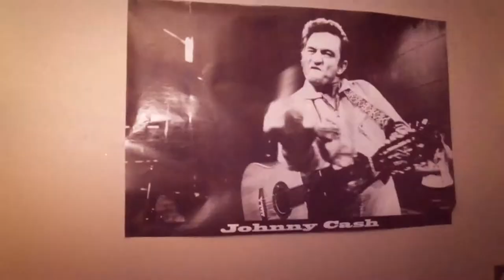The Canal - "Lemons"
Music Video for Indianapolis band - The Canal for their single - "Lemons"

Shot by Adam Shewmaker